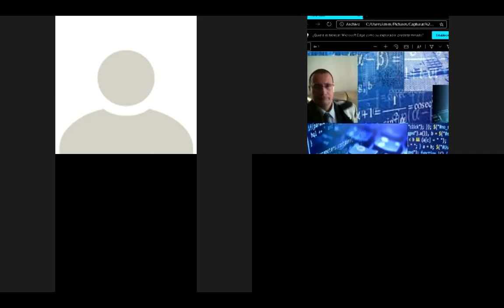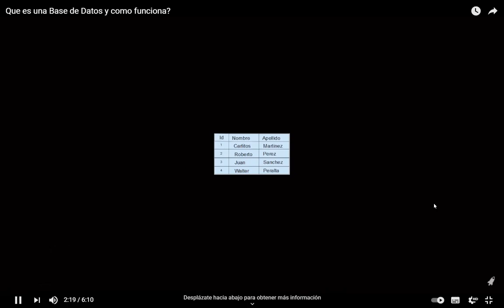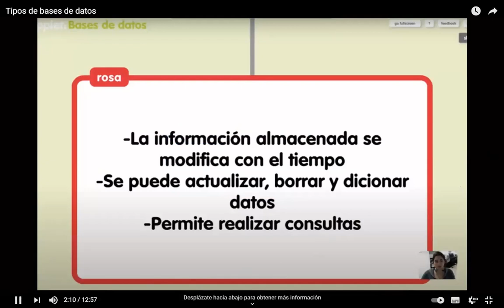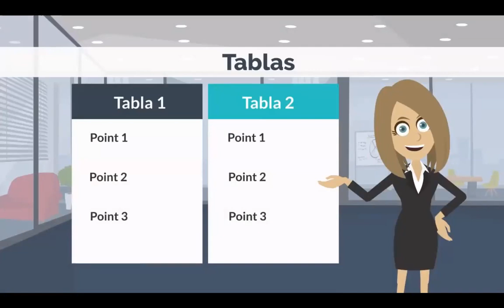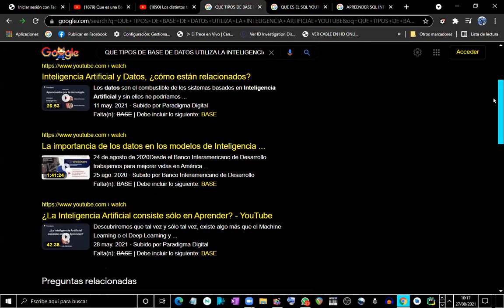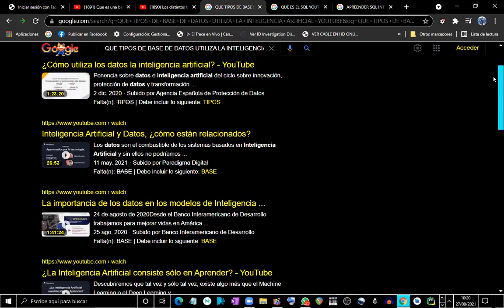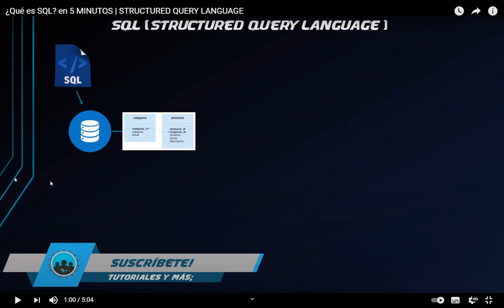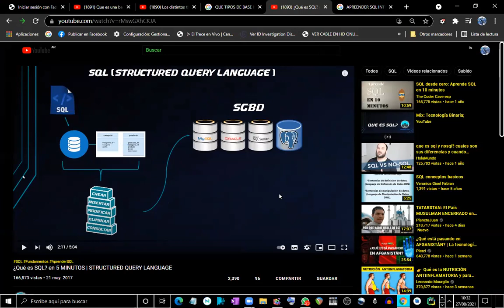CLASE 20 INFORMATICA EES10 1ro 2da 27 DE AGOSTO 2021